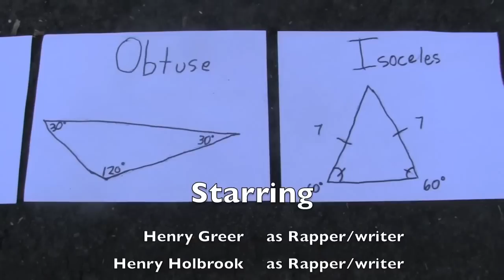Not an average Equilateral - Math Music Video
rap for math extra credit about triangles, song about life

Lyrics

INTRO

Let class begin lets get to the topic
Right triangles thats what were talkin
One angles 90 the others be different
There is a theorem that'll help you in thinking

The stress burns my skin just like an F on a test
The triangles are the only thing that makes the stress rest

Now it's time to teach you
C-slide's on the mic and he's gonna impeach you

Lets start with the basics
Dont get discouraged this aint statistics
Pythagorean theorem is a great tool
To find the missing side length and not look like a fool
A+B=C, all of them be squared so you look like a G

Schools in session, HG's the teacher
He's gunna introduce a brand new feature

Now get ready to switch it all around
We transistion into a triangle that isnt often found
The scalene triangle has no equal lengths
Knowing this will increase mathematical strength

It's brotha triangle is rather obtuse
It has a large angle so put it to use
One angle is greater than 90 degrees
If you remember this it will be a breeze

T-T-T-Triangles the only thing that make his stress rest!

Now lets head for a triangle that's quite common
By knowing this you won't be test bomin'
Her name is isoceles and I wancha' to meet her
Her two equal sides cause things to be neater
Wait one last thing I forgot to mention
There are two equal angles glad I had your attention

I hope these triangles will help you alleviate
The things that got you failin and we will demonstrate
That if you remember these facts and details
Then you'll be as sucessful as the Prince of Wales

Rasta Freestyle/Credits.